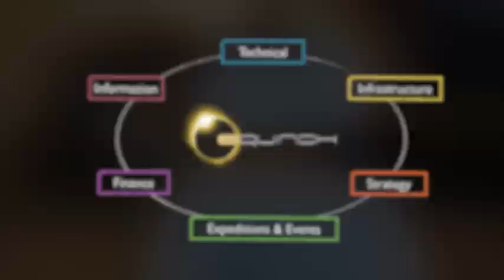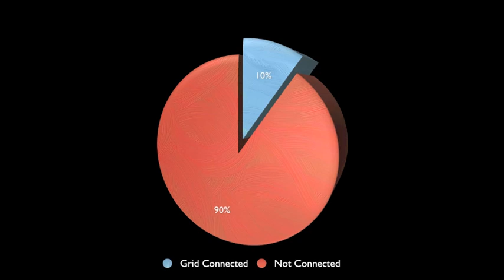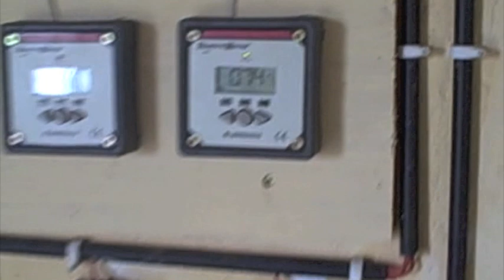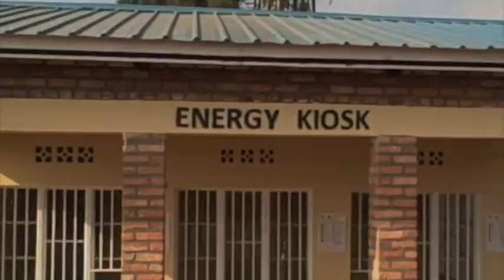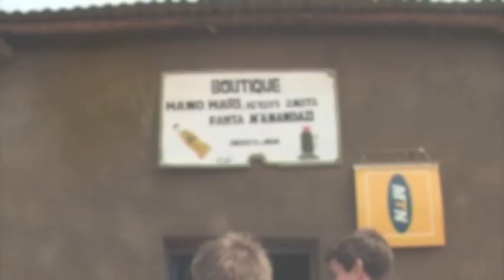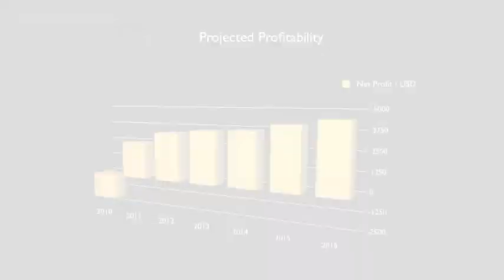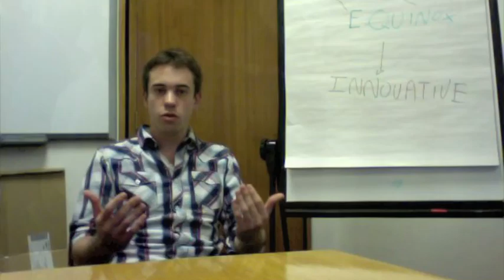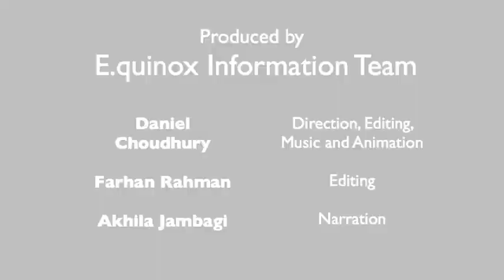e.quinox: Rural Electrification in Africa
E.quinox is a student led organisation at Imperial College, promoting rural electrification. This is their first promotional video directed by Danny Choudhury.